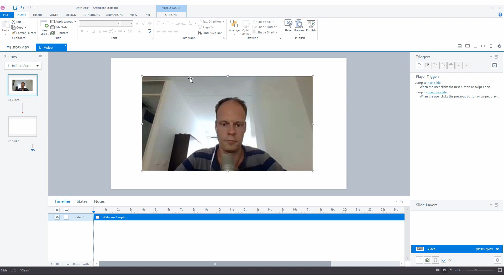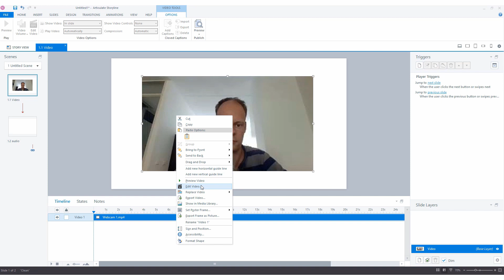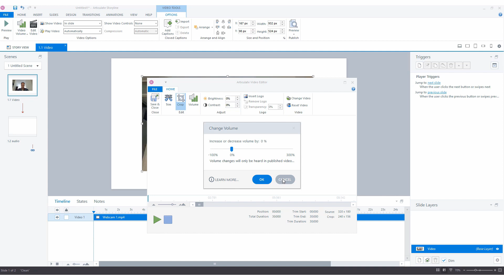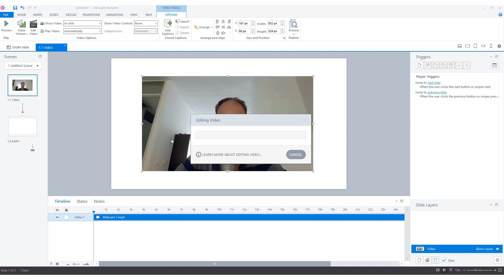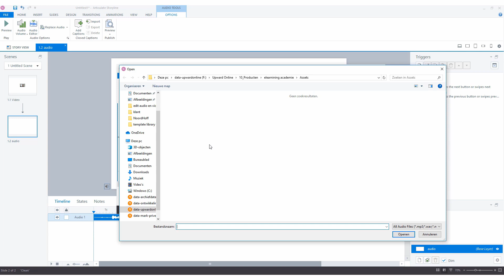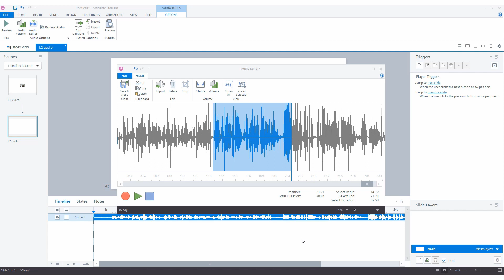Storyline 360 tutorial: How to edit audio and video on your slides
In this Articulate Storyline tutorial i’ll show you exactly what options you have in Storyline for editing audio and video yourself without those expensive those "expensive" editing programs.

Mark Spermon helps learning professionals how to create e- learning themselves in Articulate Storyline.